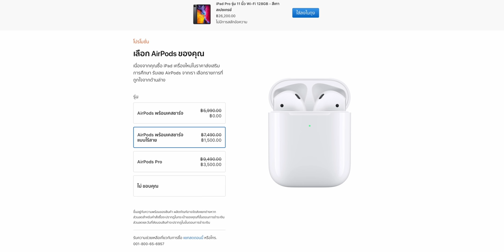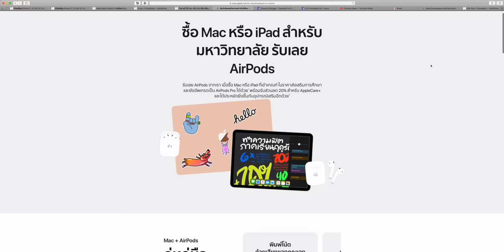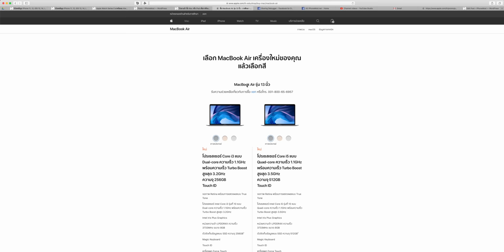โปรแรงซื้อ Mac, iPad เพื่อการศึกษาแถม AirPods 2 ฟรี พร้อมส่วนลด AppleCare+ 20%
โปรมาแล้ว ซื้อ Mac หรือ iPad เพื่อการศึกษารับฟรี AirPods 2 พร้อมส่วนลด AppleCare+ 20%  ซื้อได้ที่ไหนใครซื้อได้บ้าง สรุปครบในคลิป
- โปรโมชัน Back To School 2020 0:01
- ใครใช้สิทธิ์โปร Back To School ได้บ้าง? 0:42
- Mac และ iPad รุ่นไหนที่ร่วมรายการ? 0:54
- AirPods ที่แถมคือรุ่นไหน? อัปเกรดได้ไหม? 1:13
- ลดราคาประกัน AppleCare+ อีก 20% 2:26
- โปรโมชัน Back To School ใช้ได้ที่ไหนบ้าง? 2:48
- Back To School มีถึงเมื่อไหร่? 4:46